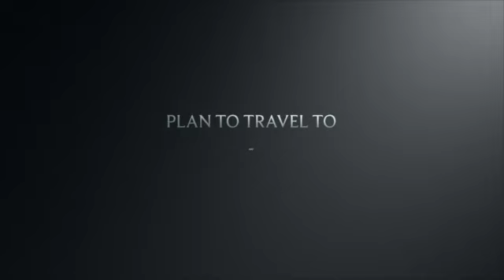Joel School Supplies 2015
This video is about Joel School Supplies 2015